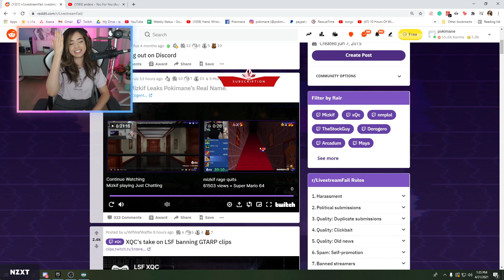Drama - Pokimane responds to Mizkif exposing her real name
Pokimane responds to Mizkif exposing her real name